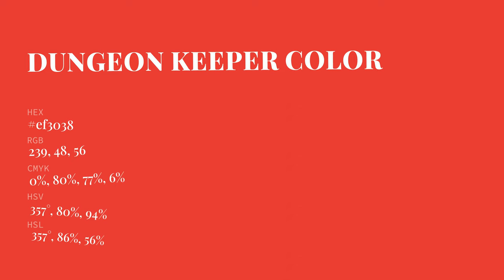Dungeon Keeper color ef3038 hex Cool Red color ef3038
What color is Dungeon Keeper ? ef3038 hex, Cool Red color ef3038

Hex ef3038 Color Code is also known as Dungeon Keeper color

Hex ef3038 Color code in RGB color code model is created after adding 93.73% red color, 18.82% green color and 21.96% blue color.
Hex ef3038 Color code in CMYK color (process color) code model is generated after subtraction of 0% cyan, 8% magenta, 77% yellow, 06% black.